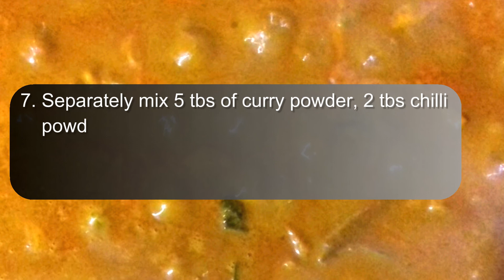Duck Masala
How to cook Duck Masala